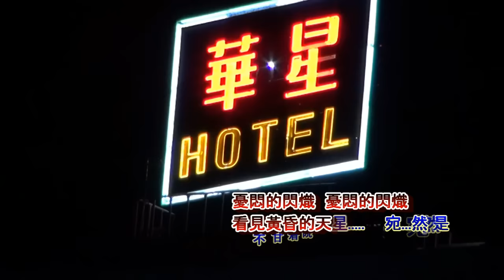洪一峰 惜別夜港邊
惜別夜港邊
音樂出版 台灣 亞洲唱片公司

憂悶的閃熾　憂悶的閃熾　看見黃昏的天星
宛然是不甘著阮　離開夜港墘
再會不知等何時　惦在阮身邊
難分難離珠淚滴　心愛的女兒
請你不通來傷悲　好好過日子

雙人在港邊　雙人在港邊　見面已經是一年
今夜的送別情話　更加糖蜜甜
你也知阮心稀微　不甘來分離
若到他鄉阮也是　會來思念你
最好希望你原諒　海上的男兒

流對彼平去　流對彼平去　又是一粒的流星
引起阮心情寂寞　不覺珠淚滴
雖然你我心酸悲　離開是暫時
咱那無來放忘記　纏綿好情意
將來總會照期待　快樂結情義